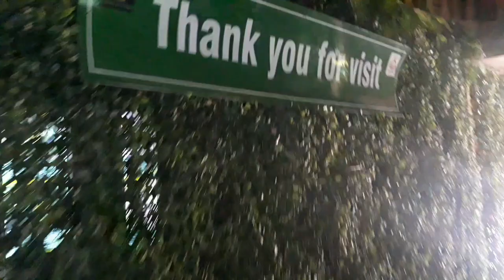A day in chandrapur ./bhaveshvlogs/2019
Thanks guys for ur all response .i m so glad to have u ..ily all bstaff. ...keep supporting luv u .

Instagram id
Bhaveshbob.

I hope u enjoyed  the video plz like cmnt and share .

Next video will be a surprice .